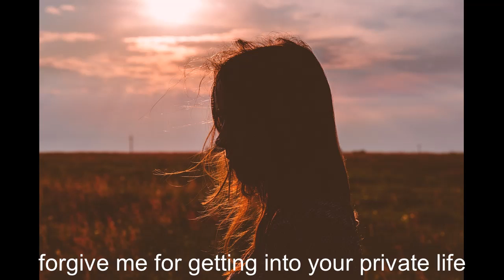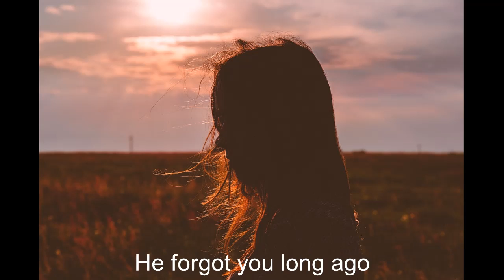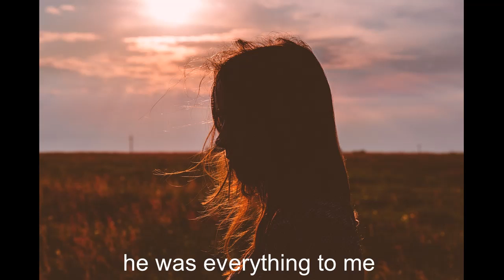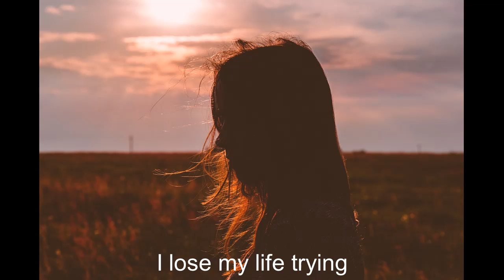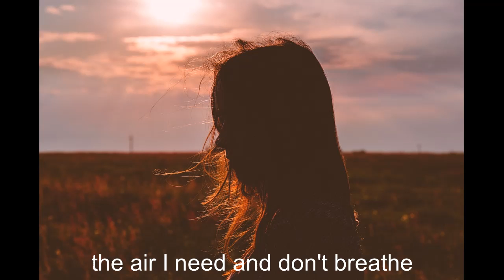Amiga - Roberto Carlos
Never forget the person who was there for you when no one else was.